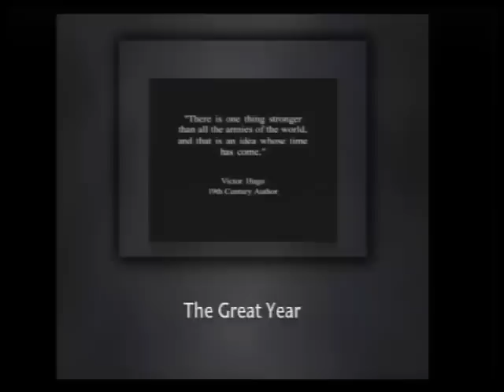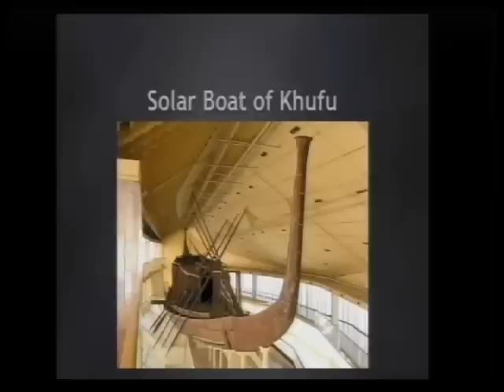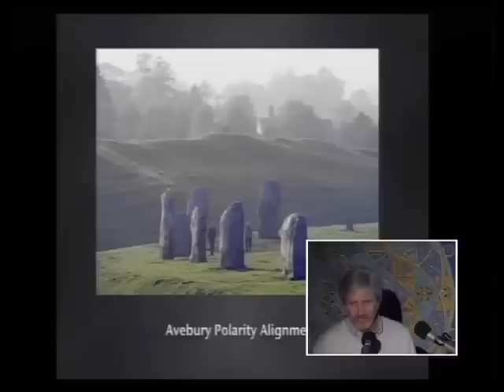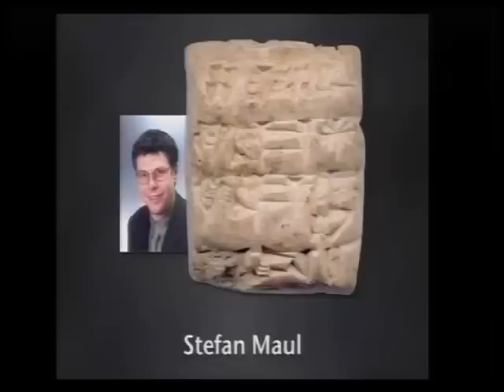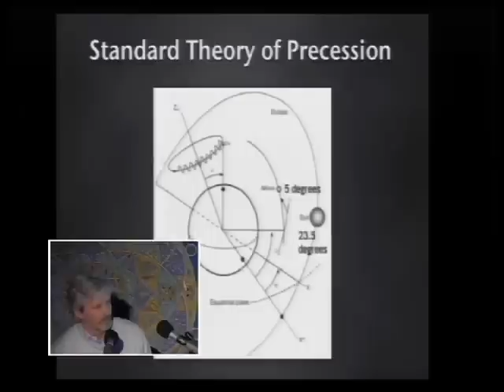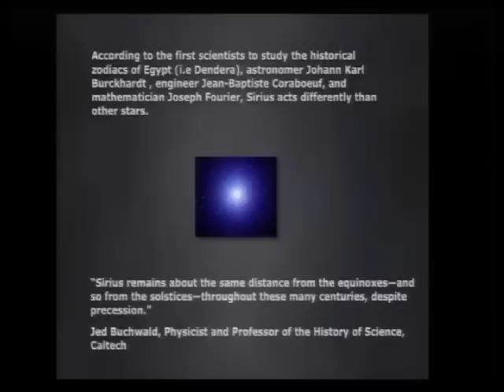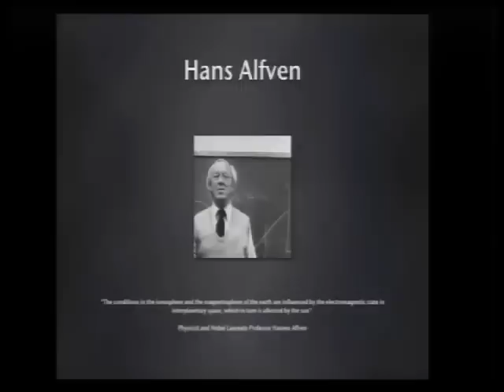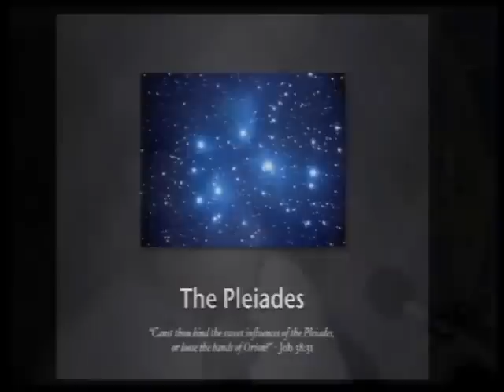Walter Cruttenden: Precession and The Lost Star Of Myth And Time FULL LECTURE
- Filmed at the Megalithomania Conference in Glastonbury on 9th May 2010.

Description: Walter Cruttenden will discuss the widespread ancient belief that history moves in a vast cycle with alternating Dark and Golden Ages -- something Plato called the Great Year. Just as the spinning earth produces the cycle of night and day, and the orbiting earth produces the seasons Walter will show that the precession observable is also the product of celestial motion, the sun's orbit around another star, resulting in waxing and waning influences known to the Ancients. This presentation will include evidence from Hamlet's Mill, an explanation and animation of precession and the reasons for its modern misinterpretation, and an inspiring overview of the mythical hero on the wheel of time.

Biog: Cruttenden is the author of the best selling book Lost Star of Myth and Time and writer/producer of the award-winning documentary The Great Year, narrated by James Earl Jones. As Director of the Binary Research Institute Walter and his team research and publish papers on the celestial mechanics of precession and its implications for understanding ancient cultures. Walter is also the organizer of the annual Conference on Precession and Ancient Knowledge, as well as host of the popular podcast The Cosmic Influence.